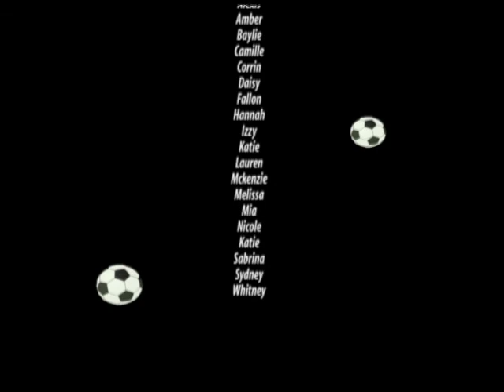Pacfic Lightning 2010 Highlights